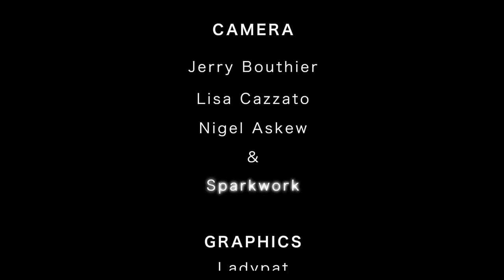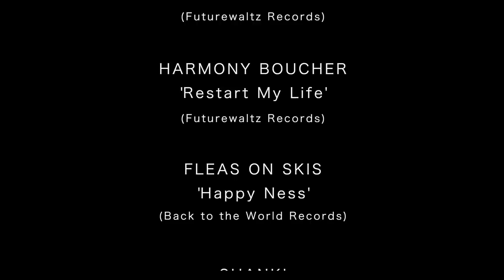Adamski 'THIS IS 3STEP'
An introduction to Adamski's world

Featuring Futurewaltz collaborations:
Betty Adewole, Bishi, David McAlmont, Harmony Boucher, Jordan, Lee 'Scratch' Perry, Mickey Lightfoot, Shanki.

Film by Sparkwork
Camera: Jerry Bouthier, Lisa Cazzato, Nigel Askew, and Sparkwork
Graphics: Ladypat

Featured Music:
FLEAS ON SKIS "This is a Man's Man's Man's Whirled" (Back to the World Records)
DIGITAL COCAINE "Num Generation" (Futurewaltz Records)
ADAMSKI feat. HARMONY "Restart My Life" (Futurewaltz Records)
FLEAS ON SKIS "Happy Ness" (Back to the World Records)
SHANKI "Golden Brown" (Futurewaltz Records)